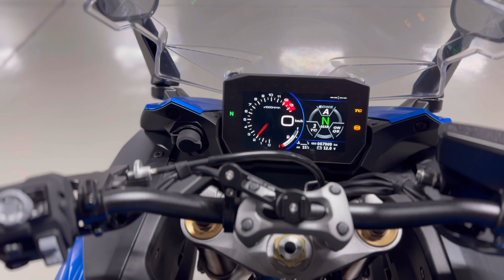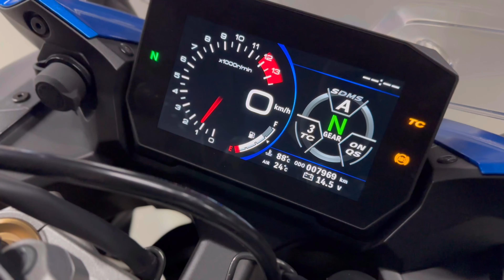s1000gt 에보텍 라디에이터 그릴 장착 방법 ㅣ오토바이라디에이터그릴 장착#스즈키s1000gt#gsx-s1000gt#오토바이자가정비#s1000gt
오늘은 스즈키사의 gsx-s1000gt의 라디에이터 그릴 장착하는 영상을 초보인 분들도 천천히 따라 하실 수 있도록 만들어 보았습니다. 에보텍사 의 s1000gt 전용 라디에이터 그릴입니다.주의하실 점은 카울분리시 클립이 파손주의와  그릴에 함께 들어있는 부품을 분실 위험을 주의하셔야 합니다.장착자체는 매우 쉽지만 카울을 처음 분리해보시는 초보 분들은 천천히 원리를 알아가며 분리하시길 당부드립니다. 자신의 바이크를 직접 닦고, 조이고, 기름칠하는 것이 매우 즐거운 취미가 될 수 있는다는 것을 많은 분들도 함께 누릴 수 있으면 좋겠습니다.

옵션에서 화질을 높이면 4k로 시청이 가능합니다.즐겁게 시청해 주세요.